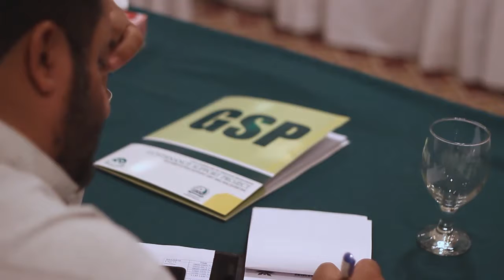Governance Support Program Pakistan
Strengthening Ombudsman System - The Governance Support Project’s objective is to improve the delivery and efficiency of the core Government departments through institutional strengthening and support to Government of Baluchistan, while responding to priority governance needs under Baluchistan Development need Assessment (BDNA). The film covers the objectives and progress of the project.